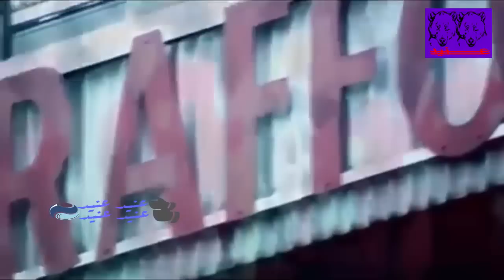جنون المعلقين على روني ودااعا الفتي الدهبي بصوت فارس عوض HD 2017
جنون المعلقين على روني ودااعا الفتي الدهبي بصوت فارس عوض 2017
واين روني
لاعب كرة قدم
واين مارك روني; مواليد 24 أكتوبر 1985 هو لاعب كرة قدم إنجليزي يلعب حالياً كمهاجم لنادي إيفرتون في البريميرليغ ومنتخب إنجلترا، كما يعتبر الهداف التاريخي لمنتخب بلاده. ويكيبيديا عنيد عنيد
الميلاد: ٢٤ أكتوبر، ١٩٨٥ (العمر 31)، كروكستيث، ليفربول، المملكة المتحدة
الطول: ٥ أقدام ٩ بوصة
الراتب: ١٣ مليون GBP (٢٠١٥)
الزوج/الزوجة: كولين روني (متزوج ٢٠٠٨)
الفرق الحالية: منتخب إنجلترا لكرة القدم، نادي إيفرتون (#10)
الابناء: كلاي أنثوني روني، كاي واين روني، كيت جوزيف روني
جنون المعلقين على روني مع مانشستر يونايتد | وداعا يا الفتى الذهبي